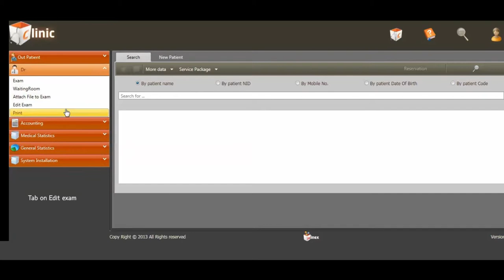Tutorial - Edit Exam - Clinic App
This video shows you how to Edit Exam in Winex clinic application